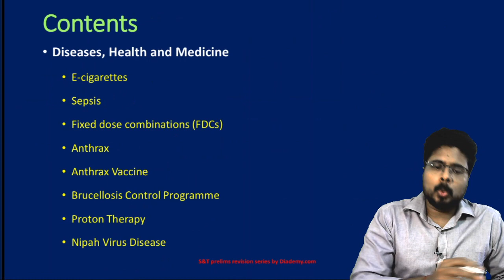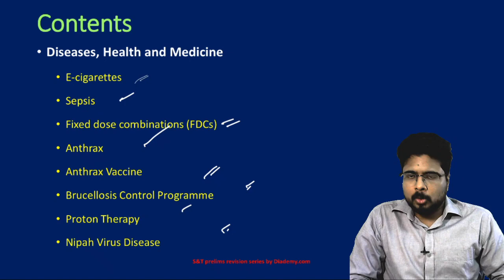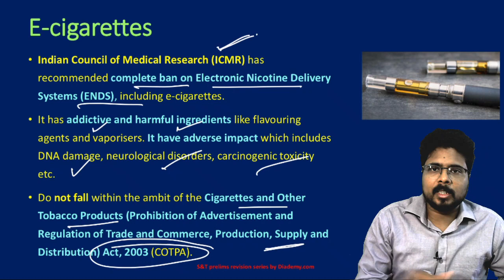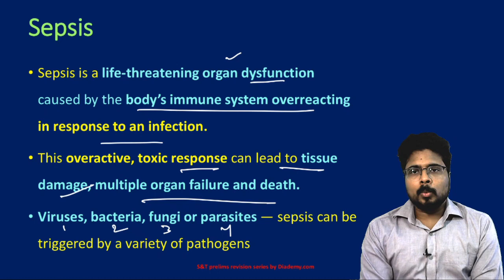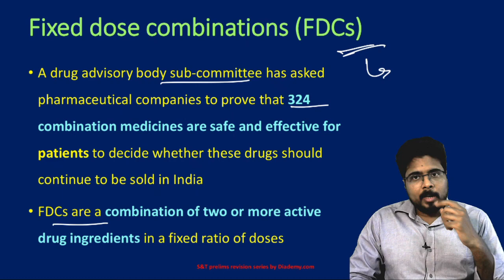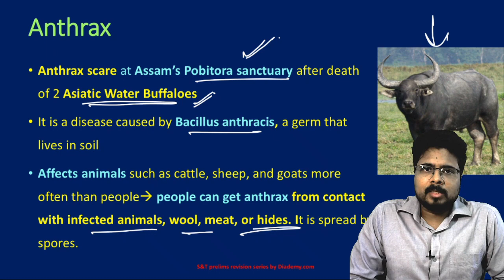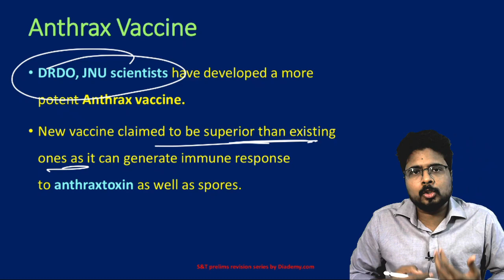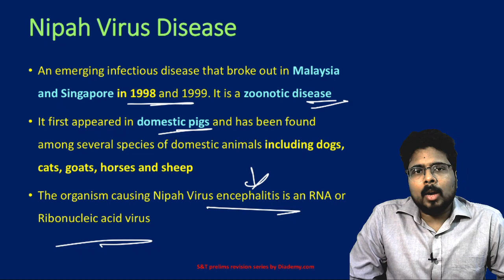Science & Technology Revision Current Lecture -21 | For UPSC IAS |DIADEMY.COM |PRELIMS 2020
- CURRENT PACK
  -GS ECONOMY
    (ONLINE CLASSES)

  -GS3
    (ONLINE CLASSES)
  -DAILY GS